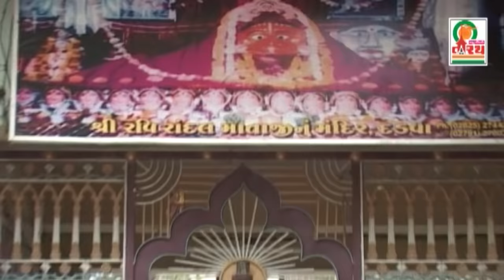RANDAL NA RAKHOPA - SURYADE -SANI - DADVA NIDEVI -TELIFIL-STUDIO TIRATH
TIRATH STUDIO / STUDIO TIRATH - RAJKOT / GUJRAT
AALBAMS - DADVA NI DEVI MAA SADAY RIJATI RANDAL MAA
SINGER,DAYLOG - REKHA RATHOD ,SHANTILAL VATLIYA,DIPATI TRIVEDI,HIREN PARMAR
DIRECTOR / PRODUSER - HIREN PARMAR
Gaana :
JioSaavn( With Hello Tune ) :
Wynk( With Hello Tune ) :
YouTube Music :
Amazon Music :

💚 Follow us on Blogger :